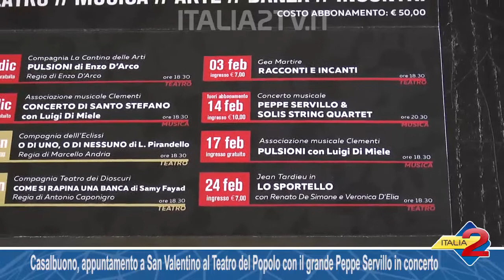Casalbuono, appuntamento a San Valentino al Teatro del Popolo con il grande Peppe Servillo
Casalbuono, appuntamento a San Valentino al Teatro del Popolo con il grande Peppe Servillo in concerto. 07/02/2019